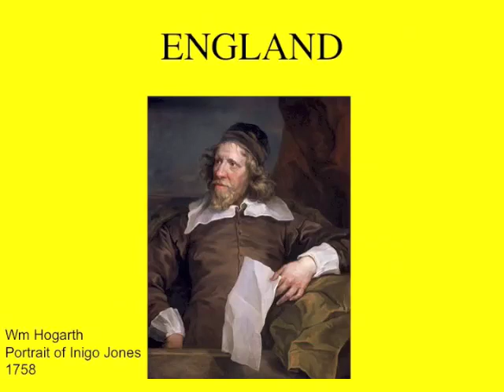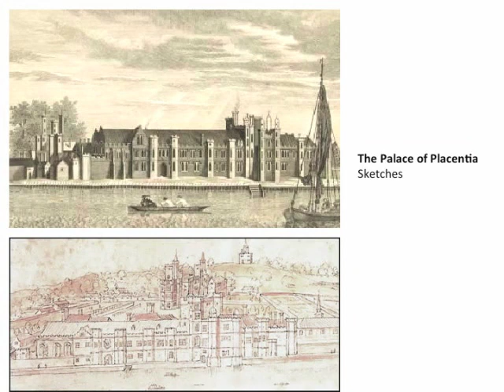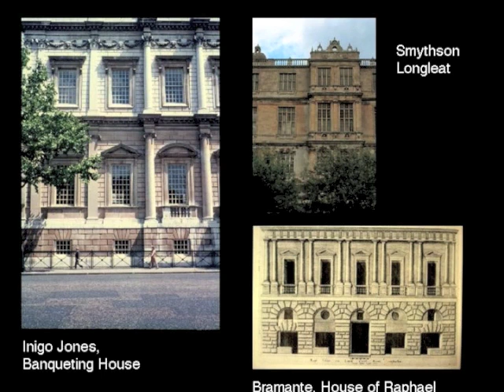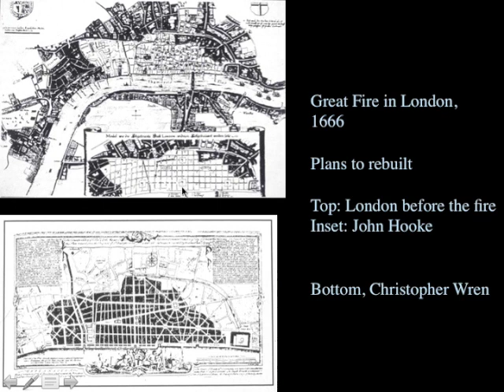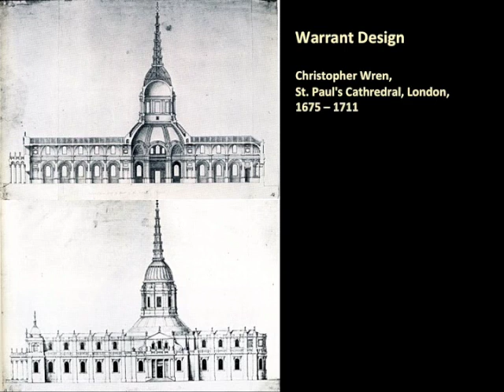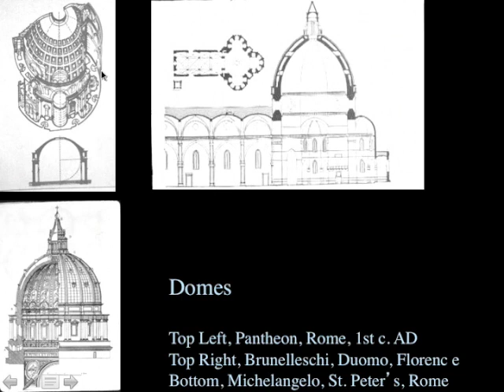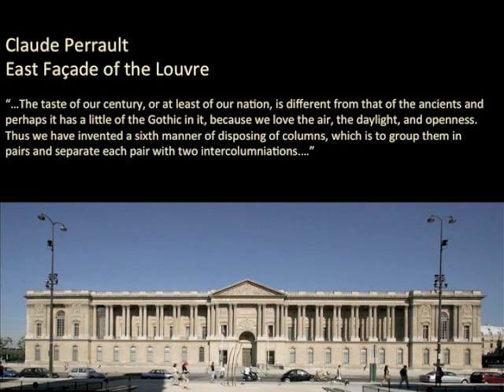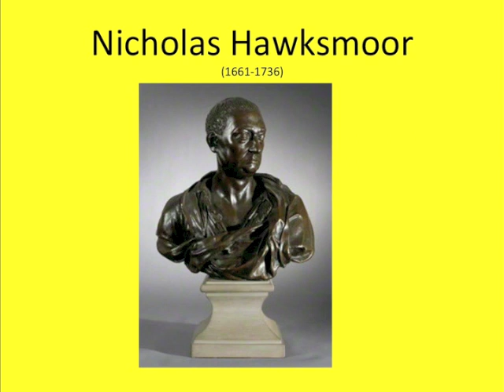History of Arch Lecture 38 England Inigo Jones &amp; Christopher Wren